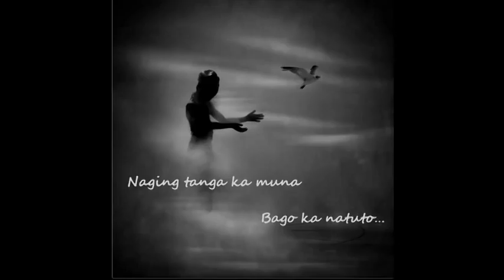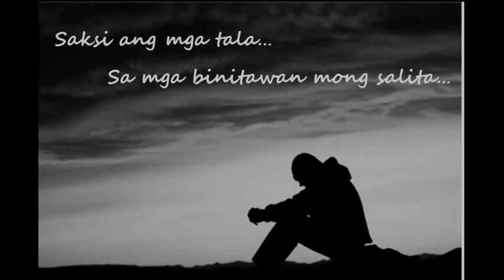Kimono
"Close some doors today. Not because of pride, incapacity or ignorance, but simply because they lead you nowhere." - Paulo Coehlo

Kimono Lyrics

Nagdaan ang mga ulap, di na makakamtan;
Liwanag na humahagilap tungo sa kalangitan;
Pagpatak ng mga luhang binabalot ng nakaraan;
Dumaraan ating pinagsamahan

Sa iniwan mong mga alaala, saksi ang mga tala;
Sa mga binitawan mong salita
Hindi na, hindi na babalik
Hindi na babalik sa iyong piling.

At ako ngayon ay naglalakad ng walang mata;
Ang bawat kilos dala lamang ay pangamba;
Sa aking pagtangis ang langit ay naghihinagpis;
Isang alaala sa pagtiis.

Nakaukit pa sa aking isipan parang bahid ng dugo
Ang akala kong kaligayahang na din a matatapos
At ang sumpa na bumabalot pa sa aking mga buto
Iniwan mong alaala bakas ng yong puso

Parang kahapon lang nang tayo ay nagsama
Sa haplos ng iyong kamay, Labi mo aking binasa
At sa pagpungay ng aking mata pag ibig ay damang dama
Ang yakap mo na kay higpit iniwan na ng langit.